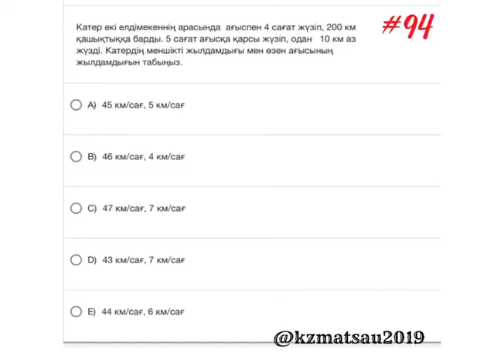Тестцентр #94 | ҰБТ 2020 | Математикалық Сауаттылық